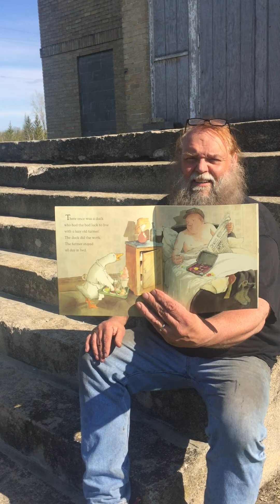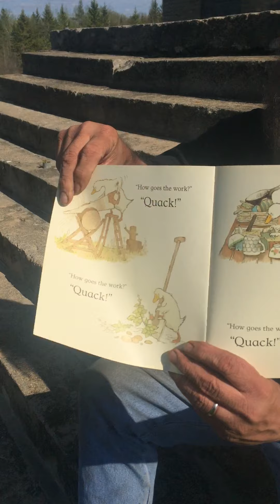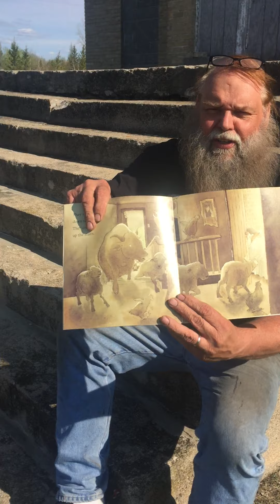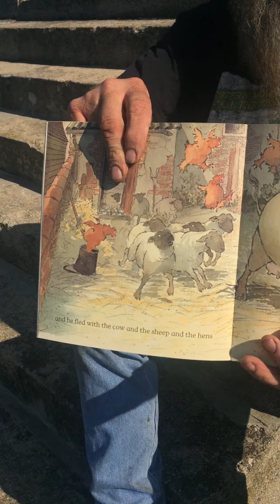Farmer Duck at the WIndsor School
Reading the book Farmer Duck!